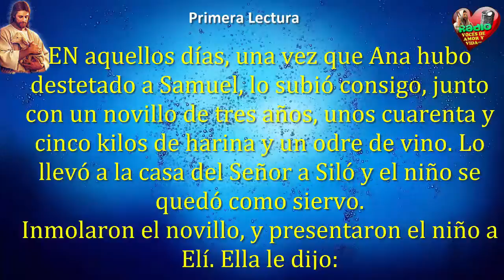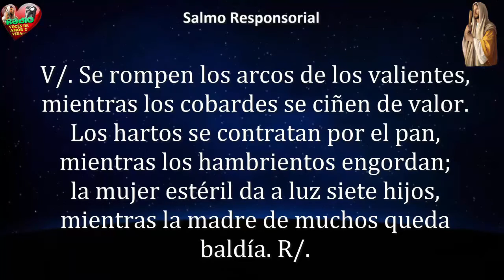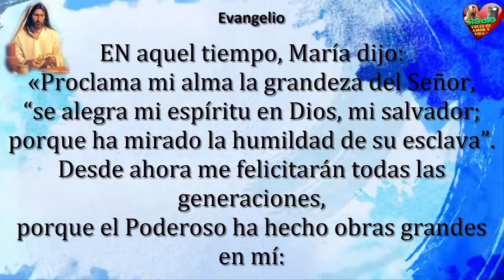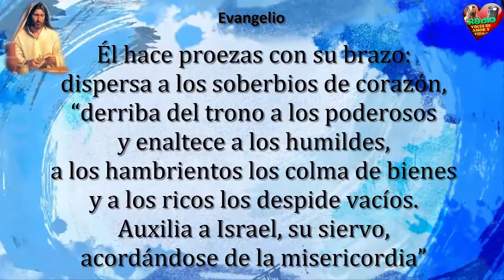Evangelio de Hoy,Lecturas y comentario Jueves 22 de Diciembre de 2016 Meditar la oración de Maria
El Evangelio de Hoy, las lecturas y el Comentario del evangelio.

Evangelio y lecturas de DICIEMBRE 22 de 2016